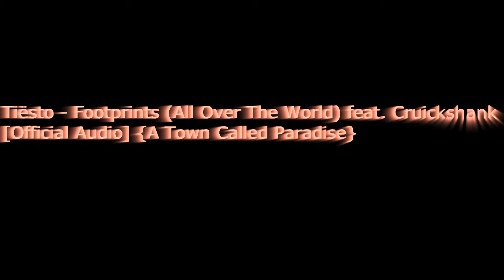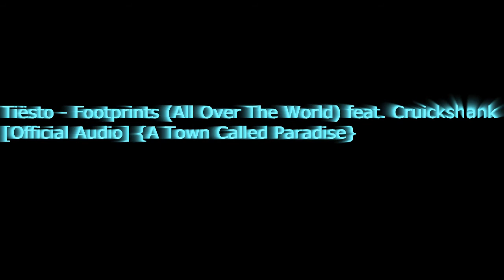Música Que Uso ElRubiusOMG en El vídeo de Las Vegas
Canciones
1-[Electro] - Stephen Walking - Top of the World 2 [Monstercat Release]
2-Tiësto - Footprints (All Over The World) feat. Cruickshank [Official Audio] {A Town Called Paradise}